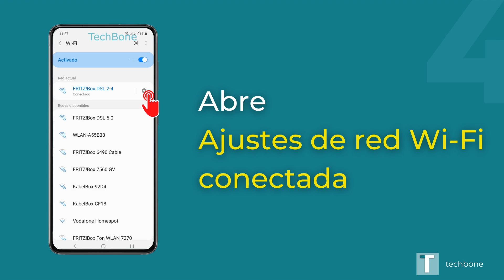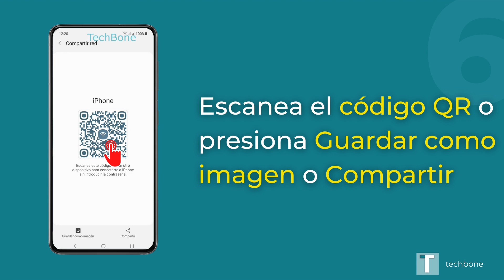Compartir contraseña de red Wi-Fi - Samsung [Android 11 - One UI 3]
¿Quieres saber, cómo compartir la contraseña de la red Wi-Fi conectada a través de código QR  en el dispositivo Samsung? Este tutorial muestra cómo hacerlo bajo Android 11 / One UI 3.

0:00 Intro
0:05 Abre los Ajustes
0:15 Presiona Conexiones
0:25 Presiona Wi-Fi
0:35 Abre los Ajustes de la red Wi-Fi conectada
0:45 Presiona Código QR
0:55 Escanea el código QR o presiona en Guardar como imagen o Compartir